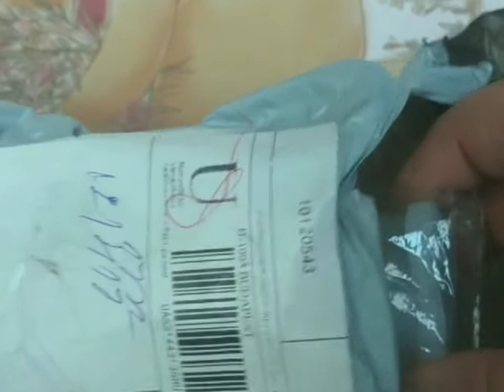Распаковка посылок с Алиэкспресс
посылкисaliexpress РАСПАКОВКА aliexpress Алиэкспресс ТоварыИзКитая ALIEXPRESSPERUАрт Человеческое женское тело Силиконовая форма для свечи NEW Форма для свечи Венера Аромат свечи в виде мужчины Изготовление восковой гипсовой формы Ручная работа